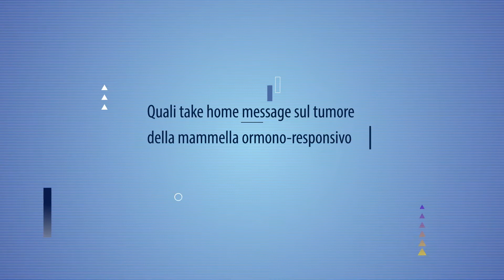AIOM 2017: mammella HER 2 -, il commento di Ida Paris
Quali sono stati i take home message emersi nel corso di AIOM 2017 sul tumore della mammella ormono-responsivo HER 2 negativo in stadio avanzato? Lo abbiamo chiesto ad Ida Paris (Ginecologia Oncologica, Policlinico Agostino Gemelli, Roma), incontrata nei giorni del Congresso.